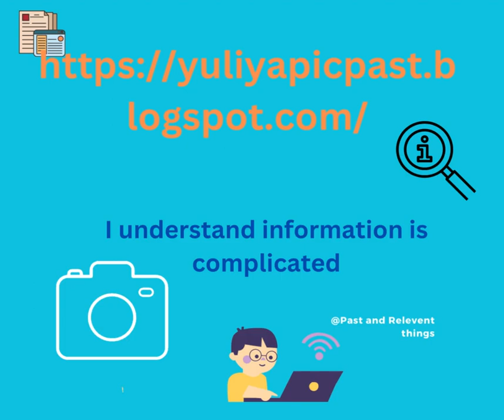Small advertisement for my blog on everything